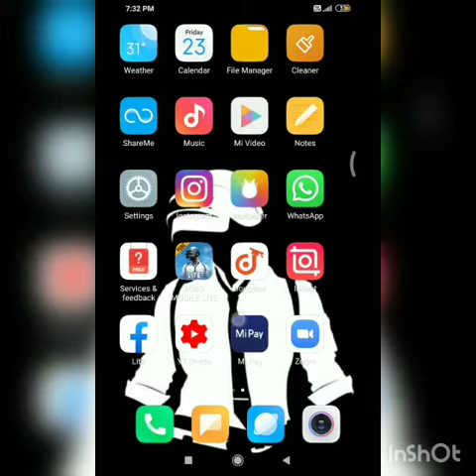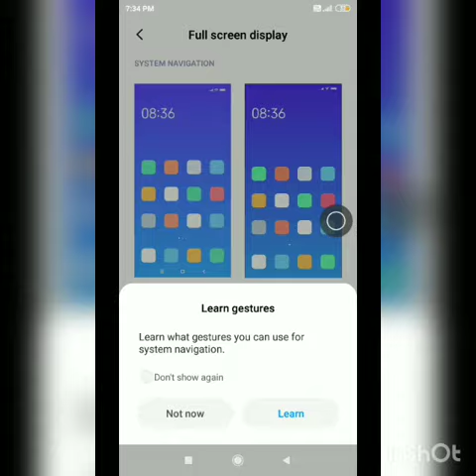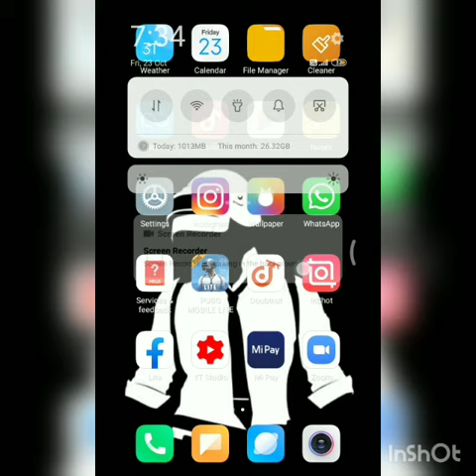just one click and full screen your phone only on 2mints🔥scrreen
Wwe
ashish chanchlani
punjabi songs
dynamo gaming
carryminati
pewdiepie
bb ki vines
t series
pubg
tom and jerry
emiway bantai
study iq
5 minute crafts
amit bhadana

amit bhadana
stand up comedy
mumbiker nikhil
bts
free fire
baby shark

markiplier
old town road
Billie Eilish
pewdiepie vs t series
Fortnite
David dobrik
jacksepticeye
Joe Rogan
James Charles
baby shark
BTS
dantdm
SNL

game grumps
CNN
wWE
lofi
Minecraft
Shane Dawson
fox newWS
msnbc
Mr beast
fgteev
ssundee
lofi hip hop
t series

gacha life
Stephen Colbert
flamingo
Ariana grande
nightcore
Songs
jake paul
lazar beam
tyt
Eminem
Taylor swift
post-Malone
vanossgaming

memes
Jeffree star
trump
study music
cardi b
juice wrld
game of thrones
ESPN
unspeakable
John Oliver
logan paul
NBÀ young boy

avengers endgame
Roblox
Andrew yang
dude perfect
last week tonight
Peppa pig
Mr beast
chad wild clay
donkey
ufc
game theory
NFL
JRE

BUzzFeed unSOVed
popularmmos
drake
borderlands 3
ninja
Colbert
sml
itsfunneh
undisputed
ben Shapiro
Seth Meyers
Rachel Maddow
Drenared

pokemon sword and shiel
Jeffy
Trevor Noah
critical role
Trisha paytas
blippi
gmm
first take
Nintendo
queen
sssniperwolf
Ryans toy review
Tati

Tati
funny videos
sis vs bro
Jenna marbles

BTS
pewdiepie
ASMR
Billie Eilish
baby shark
old town road
music
badabun
blackpink
Fortnite
Minecraft
peliculas completas en
español

español
senorita
Ariana grande
alan walker
musica
WWE
Calma
bad bunny
Eminem
queen
ed Sheeran
Peppa pig

Taki Taki
Enes Batur
Michael Jackson
songs
t series
maluma
bad guy
markiplier
Taylor swift
Ozuna
nightcore
Paulo Londra

karaoke
James Charles
imagine dragons
dance monkey
twice
Roblox
free fire
gacha life
post-Malone
Justin Bieber
Felipe Neto
Bruno mars

7 rings
china
Doraemon
anuel
kill this love
jacksepticeye
maroon 5
Joe Rogan
game of thrones
marshmello
Linkin park
David dobrik
bohemian rhapsody
Saueeze

5-minute crafts
cardi b
geo news live
Selena Gomez
Coldplay
dantdm
lofi
anuel aa
Rihanna
drake
dross

Los polinesios
rap
Shawn Mendes
cocomelon
sia
Song
slime
dua lipa
con Calma
funny videos
mikecrack
vegetta777
pubg
avengers endgame

avengers endgame
movies
soolking
believer
GTA 5
Romeo Santos
Katy perry

Justin Bieber
Ariana grande
Eminem
Katy perry
Rihanna
Bruno mars
wiz khalifa
Nicki Minaj
Beyonce
Chris brown

uravgconsumer
Engadget
phonearene
Derek Banas
barnacules nerdgasm
the art of photography
Roberto blake
droid life
David di franco

bon appetit
the ford ranger
eater
vahchef vahrehvah
food food
nickos kitchen
just one cookbook
Steph and adam
I heart recipes
cookwithapril

Alisha Marie
meg Deangelis
Sarai jones
simplynessa15
Arden rOse
Leah pripps
Cambria joy
Daina
Tasmin Dhaliwal

Jenna marbles
good mythical morning
failarmy
Lilly Singh
CollegeHumor
people vs food
all def
jinx
Clifford Owusu
whatsupwoods

Miranda sings
BuzzFeed multiplayer
awesomenessty
clevver news
mcjuggernuggets
grace Helbig
button poetry
hamilton Evans
Eile Montyjust one click and full screen your phone only on 2mints🔥scrreen
FYI television network